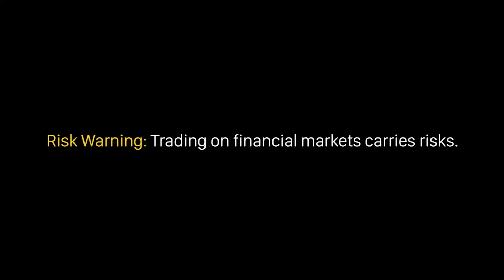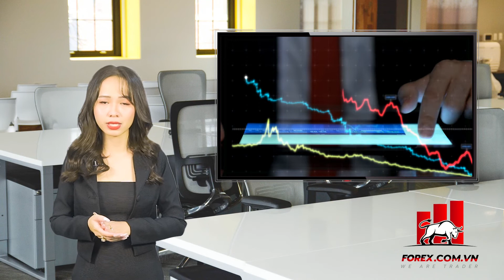Cách phòng tránh tín hiệu sai trong đầu tư chứng khoán| Học Forex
Chào mừng bạn đã quay trở lại với kênh youtube của LiteFinance/Forex.com.vn ngày hôm nay!
Các bạn thân mến! Trong giao dịch và đầu tư chứng khoán, việc phát hiện tín hiệu giao dịch một cách chính xác sẽ giúp các nhà đầu tư có được thương vụ mua bán thành công. Tuy nhiên, trên thực tế không phải lúc nào chúng ta cũng có thể xác định đúng đâu là tín hiệu tốt để mua vào. Chính vì vậy, việc phân biệt tín hiệu giao dịch và tín hiệu giá sai cũng như cách phòng tránh nó là vô cùng quan trọng. Hãy cùng tìm hiểu ngay trong bài học hôm nay: